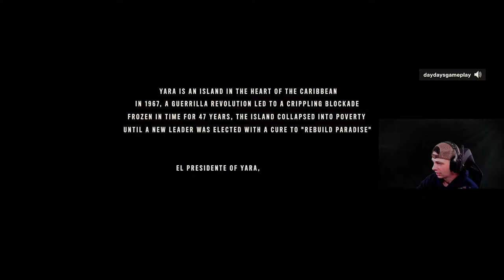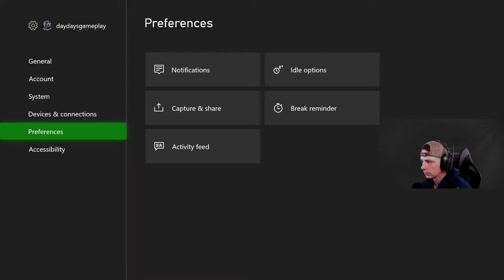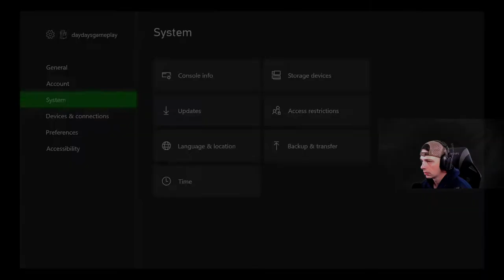FAR CRY 6 Xbox Series X Walkthrough Gameplay Part 1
Also please be sure to comment, and like the video.